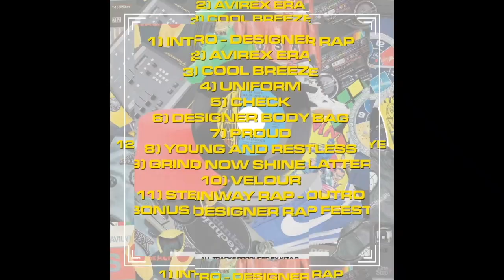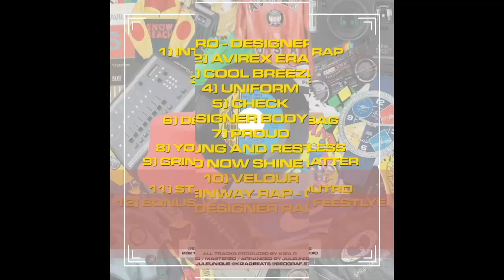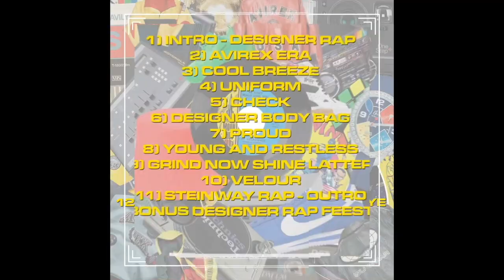JuleUnique & Kiza - Designer Rap (LP)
JuleUnique & Kiza new project "Designer Rap". Produced by Kiza . Purchase
JuleUnique & Kiza - Designer Rap
Tracklist
01. Designer Rap Intro
02. Avirex Era
03. Cool Breeze
04. Uniform
05. Check
06. Designer Body Bag
07. Proud
08. Young & Restless
09. Grind Now Shine Later
10. Velour
11. Steinway Rap Outro
12. Designer Rap (Freestyle Bonus)